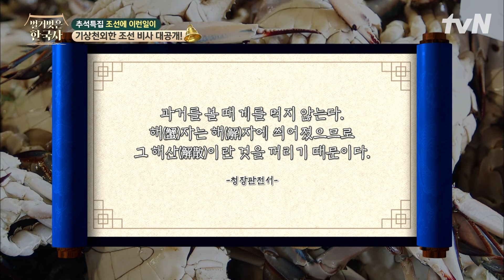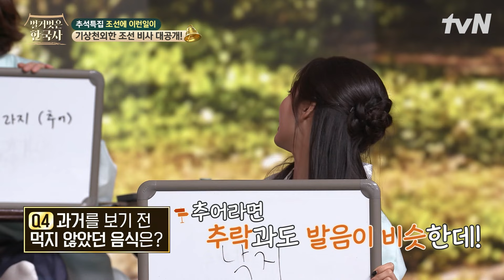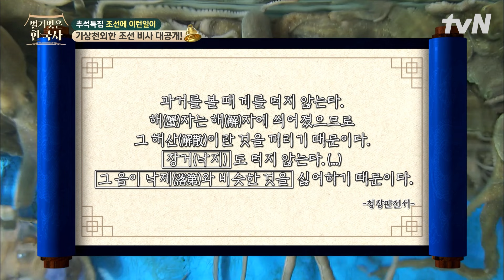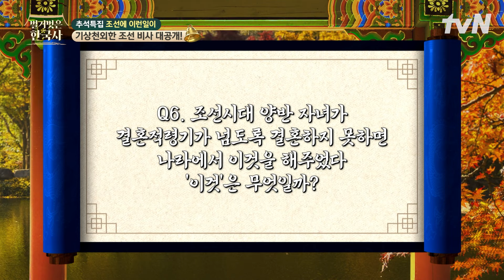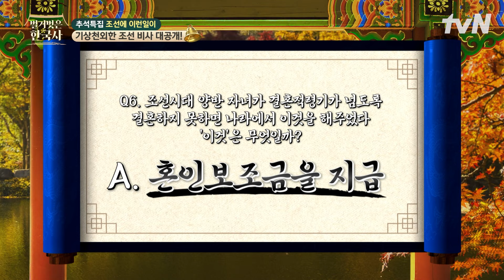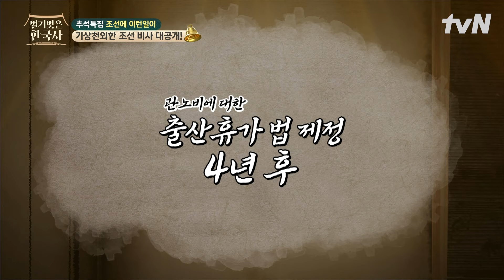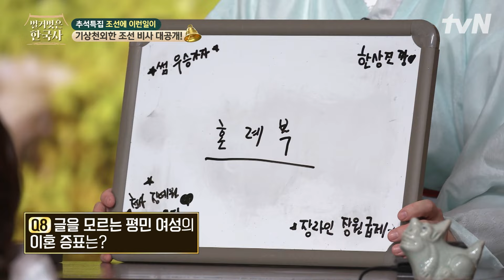조선에도 존재했던 '출산휴가'? 세종대왕님 당신은 대체...🔥 관노비의 출산휴가를 법으로 정해버린 세종ㄷㄷ | 벌거벗은한국사